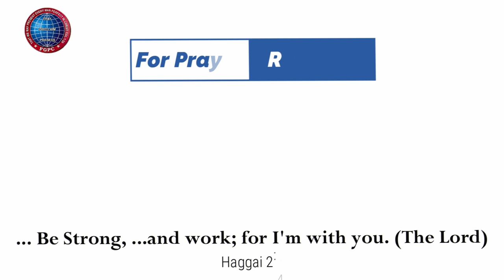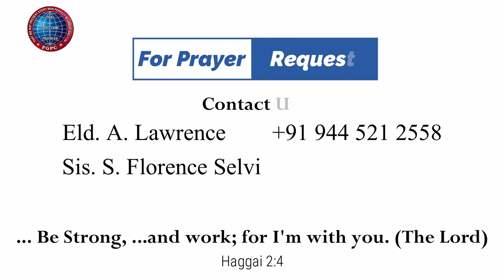நமக்கு நியமித்திருக்கிற ஓட்டம் | Mt Y. Hilda | 05.01.2024 | Kadamalaikuntu FGPC